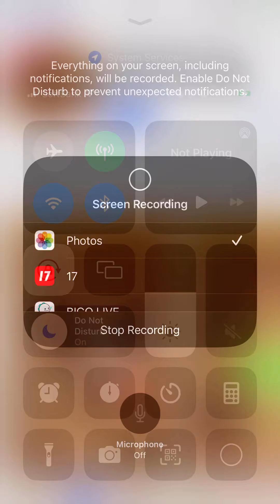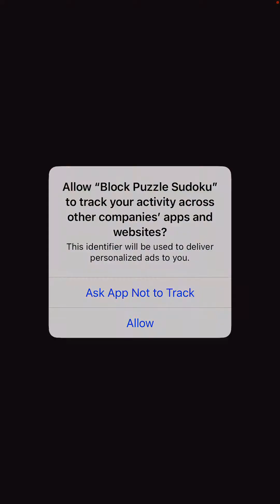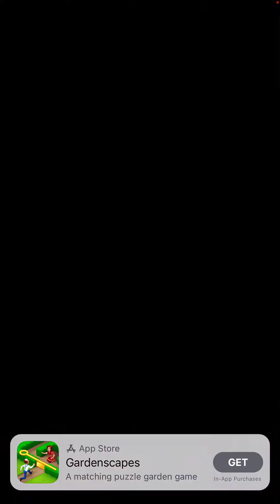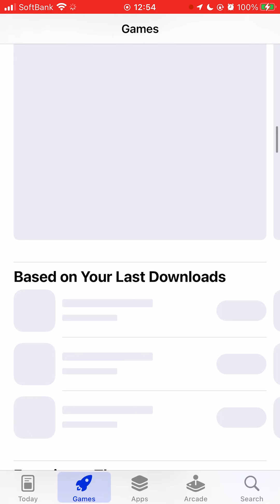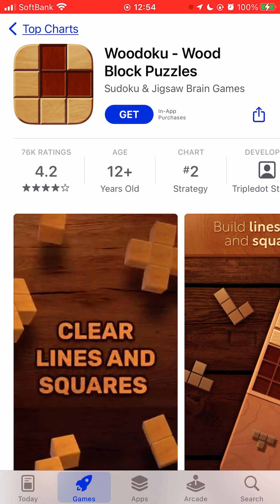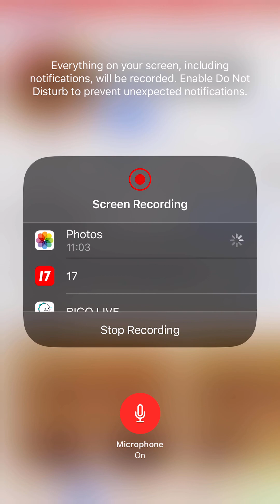iPhoneゲーム: Block Puzzle Sudoku. by Hiroki 20230613k